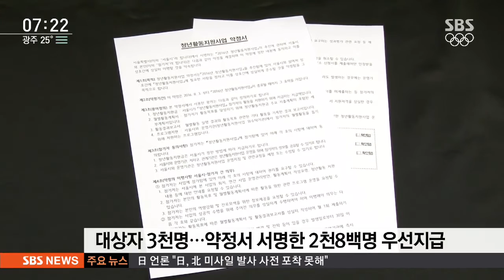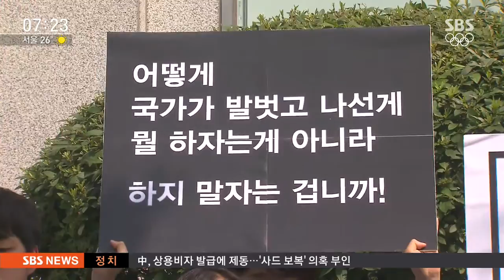서울시, 청년수당 강행…복지부 "즉시 환수하라" / SBS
서울시가 청년 수당을 지급한 것에 대해 복지부는 오늘(4일) 오전까지 환수하지 않으면 직권 취소 처분을 내리겠다고 밝혔는데요, 하지만 서울시는 법적 대응에 들어갈 태세입니다.